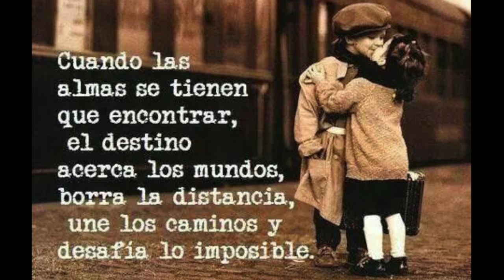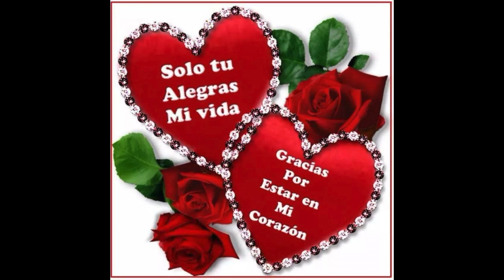DANIEL & GRECIA 6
Dia especial para Daniel Y Grecia